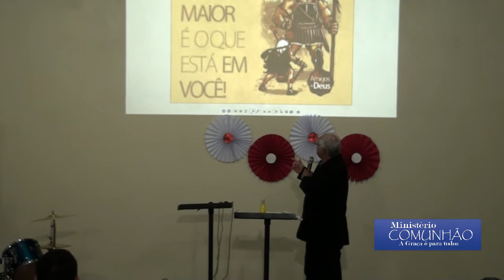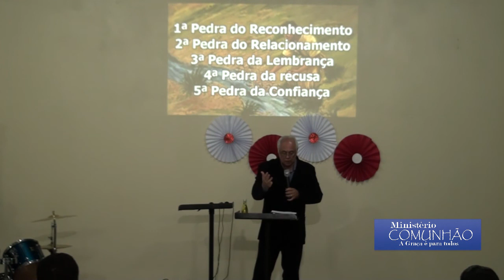(CULTO17) 2016/12/18 Pr. Antônio de Curcio - Qual o tamanho do seu gigante